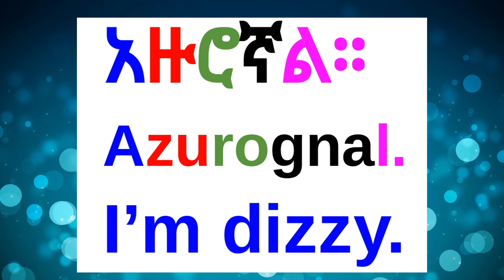🔵How To Say "I'm dizzy." In Amharic/Amharic Phrases For Beginners/አማርኛ-እንግሊዝኛ/Amharic Lesson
🔵How To Say "I'm dizzy." In Amharic'
I'm dizzy. አዙሮኛል። Azurognal.
  How to speak Amharic , barnoota afaan amaaraa
Easy Amharic lesson for beginners. (Amharic Lesson For Beginners)Easy Amharic lesson for beginners. Amharic Phrases (Amharic Lesson For Beginners) Amharic AmharicLesson AmharicPhrases AmharicSentences Ethiopia AmharicWords AmharicGrammar AmharicRules AmharicConversation AmharicLearning AmharicPractice AmharicLanguage , dirasatLanguage dirasat Languages AmharicSurvivalPhrases EnglishAmharic101 beamarigna amarigna በአማርኛ be_amarigna EnglishAmharic ቀላል አማርኛ ሀረጎች፣ አረፍተ ነገሮች፣ ቃላት ለጀማሪዎች/ቀላል አማርኛ ሀረጎች ለጀማሪዎች Lección fácil de amárico. Εύκολο μάθημα Amharic.Gemakkelijke Amhaarse les. Einfache Amharischstunde.簡單的阿姆哈拉語課程。Leçon amharique facile. आसान अम्हारिक् पाठ। 簡単なアムハラ語のレッスン。Casharka Amxaarada fudud. Легкий амхарский урок. บทเรียนอัมฮาริกอย่างง่าย Fácil lição amárica. Palajaran Gampang Amharic. Facile lezione amarica.Fácil lição amárica. Ẹkọ Amẹrika Rọrun. எளிதான அம்ஹாரிக் பாடம். Sauƙin darasi na Amharic. Isifundo se-Amharic esilula. Enkel amharisk leksjon.שיעור קל אמהרית. Kolay Amharca dersi.Let amharisk lektion.Lätt amharisk lektion.Հեշտ ամհարերեն դաս:સરળ એમ્હારિક પાઠ.എളുപ്പമുള്ള അംഹാരിക് പാഠം. Ethiopian language EthiopianLanguage AmharicPhrases Erayada Amxaariga ah ee Bilowga ah. Dirasatlanguage /Dirasat Language beamarigna amarigna በአማርኛ be-amarigna
Frases fáciles en amárico para principiantes.
Einfache amharische Sätze für Anfänger.
Gemakkelijke Amhaarse zinnen voor beginners.
Հեշտ ամհարերեն արտահայտություններ սկսնակների համար:
This video is about Amharic - a Semitic language related to Arabic, Hebrew, and others. It's one of the major languages of Ethiopia! Arabic and Amharic are the top two most widely spoken Semitic languages. Amharic is the official working language of Ethiopia, an Afroasiatic language and one of the Ethiopian Semitic languages. It is spoken as a first language by the Amharas and as a lingua franca by most people in Ethiopia.  አማርኛ በ እንግሊዝኛ ትምህርት